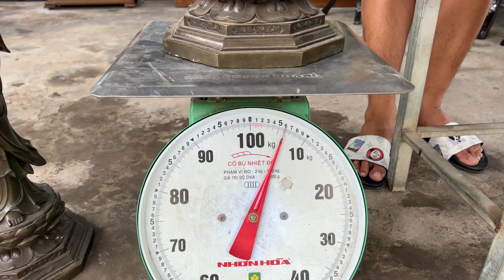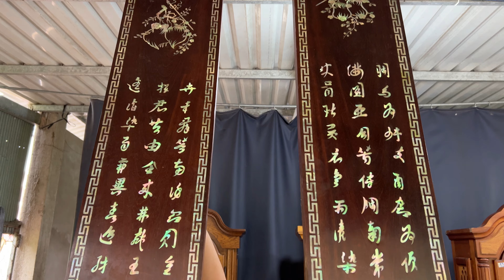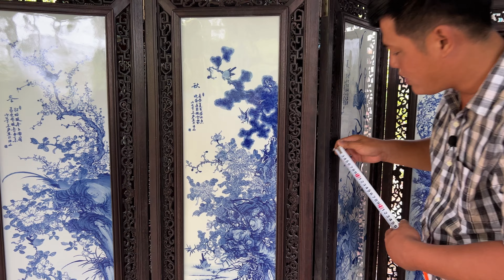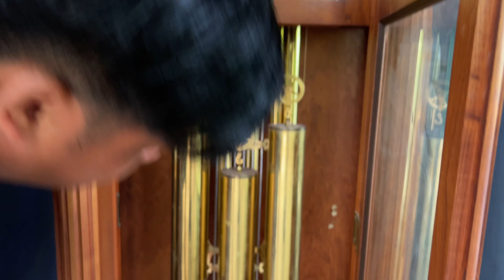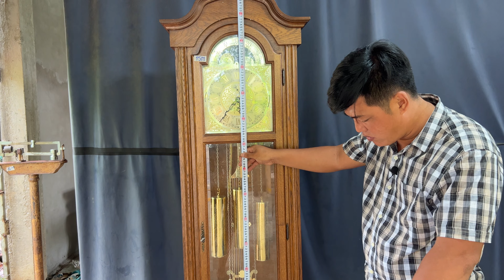Đồng hồ Đức, Bình Phong Tàu, Bàn ăn 9 món, giao lưu 21/5🔔O939.8O6464 đồ xưa ThanhTriệu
Đồng hồ Đức, Bình Phong Tàu, Bàn ăn 9 món
🛒 GIAO LƯU NGÀY 21 THÁNG 05 NĂM 2022
🚩 Mua hàng trực tiếp tại : Hòa An, Thới Hòa, quận Ô Môn, TP Cần Thơ

Đăng ký miễn phí để không bỏ lỡ những video mới nhất